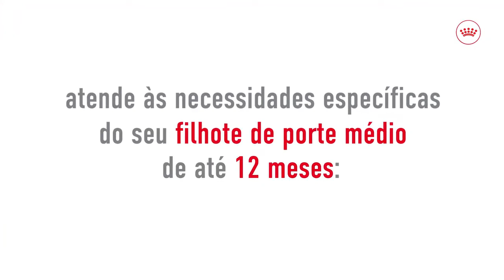Ração Royal Canin Medium Puppy para Cães Filhotes de Raças Médias